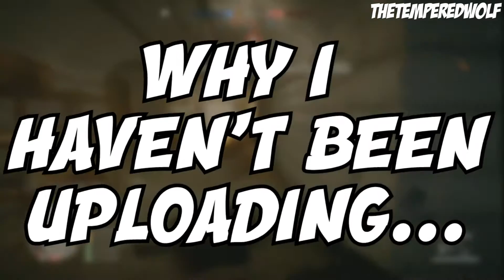WHY I HAVEN'T BEEN CONSISTENTLY UPLOADING...(Losing Motivation for YouTube & Gaming)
Alright guys, here's some of the reasons why I haven't been uploading YouTube videos recently...and it gets better

Ughhhhhhhhhhh.

Become Part of the WolfPack Today!

Game (in video)► Battlefield 1

Here Are My LINKS! (HMU)
►My PSN Gamertag: TheTemperedWolf